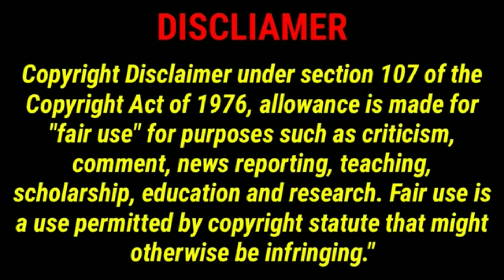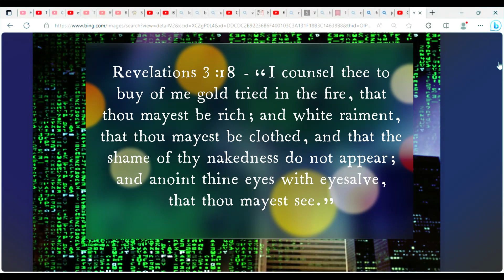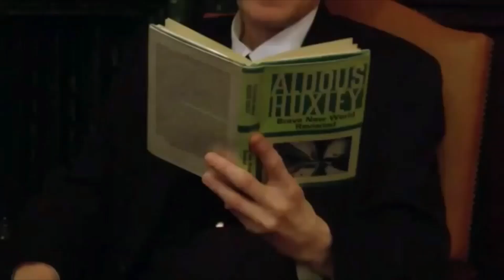WAKE UP or DIE In The Matrix!!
We are born into a Fallen Matrix reality that's controlled by the fallen angel Lucifer, his angelic army, demons, and their human agents.  Only Jesus Christ can set you FREE and give you eye salve to see the TRUTH.  I pray that folks wake up to the shenanigans being played or they will eventually die in this fake Matrix world.  God Bless!!